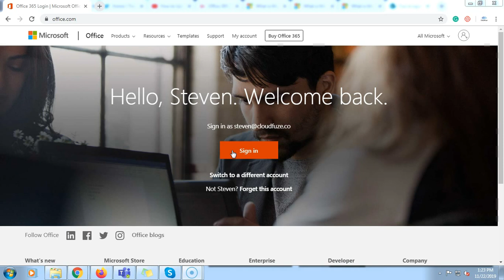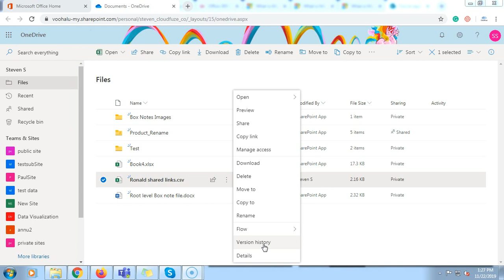How to Check File Version History and Restore Previous Versions in OneDrive for Business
Are you planning to migrate your content from one cloud service to another? Try